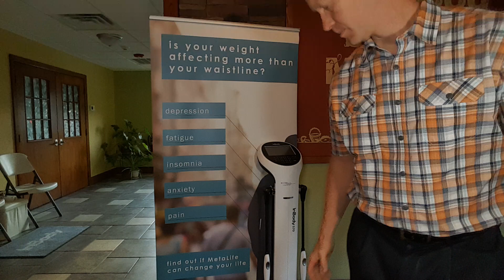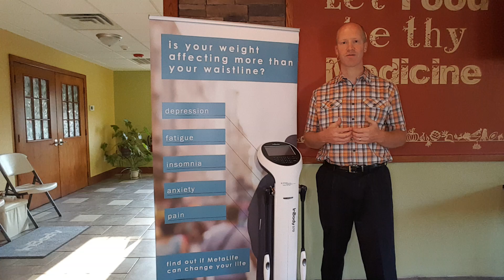metalife class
Body Text